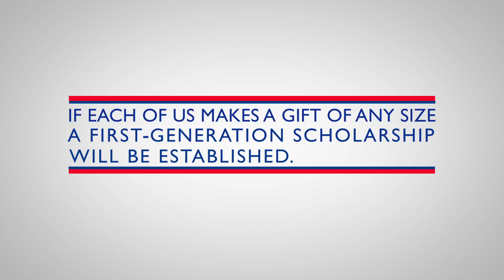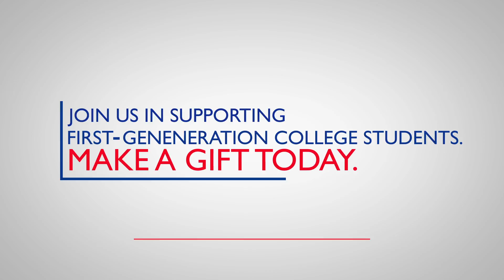GSU 30 for 30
In honor of their 30th birthdays, Terrance Rogers (B.B.A. ’10) and Kyle Stapleton (B.B.A. ’09, MBA ’12) are giving back by raising $30,000 for first-generation student scholarships.

director: basil iskandrian
camera and edit: basil iskandrian
first camera assist: william davis
second camera assist: riki prosper
motion graphics: basil iskandrian. william davis.
audio: william davis
special thanks: condessa coffee